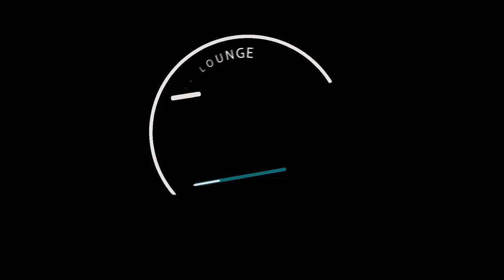Willet Small Batch Rye Whisky- EP. 24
Super Rare Release review of collector's bottle of Willet's Small batch cask strength, 114.4 proof. Deep amber in color, bold aromas of spice, cinnamon, and creamy vanilla. A soft silky entry leads to a medium to the full body of honeyed rye and caramelized nuts. Finishes with a long sweet oak and light spice. Enjoy!